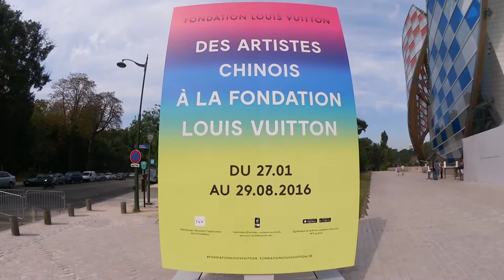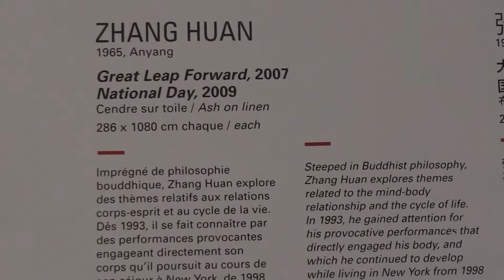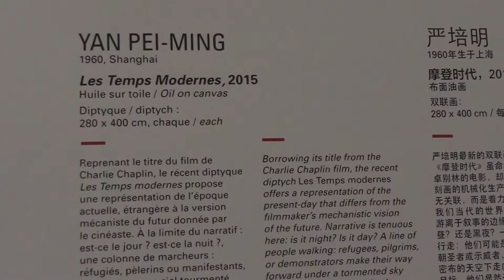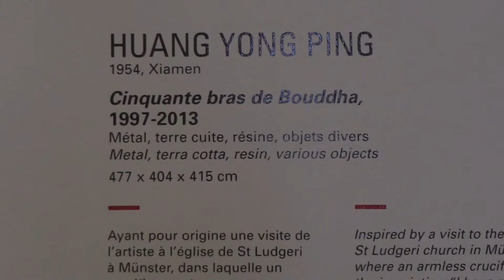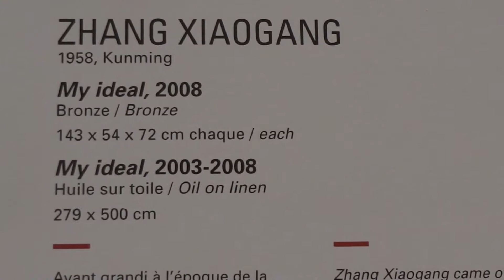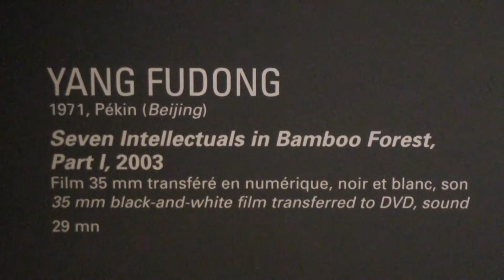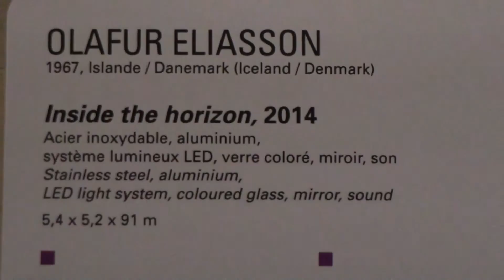Des artistes chinois à la Fondation Louis Vuitton Paris